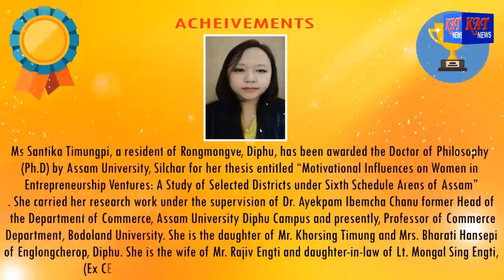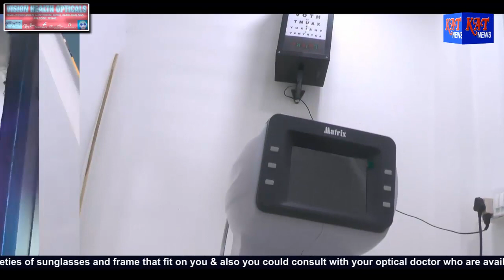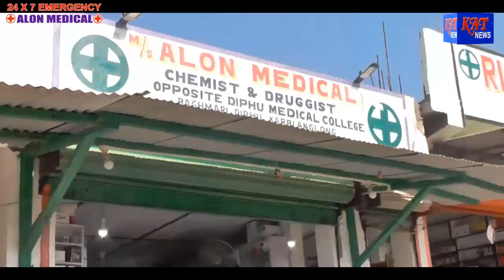KAT Karbi Prime Time News Date 04 01 2022